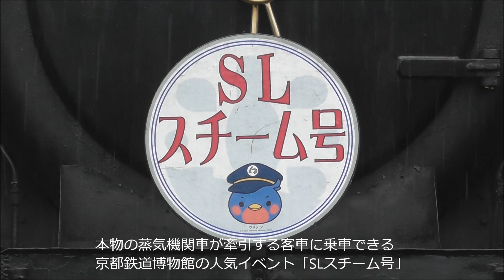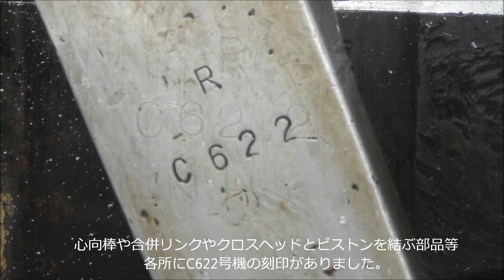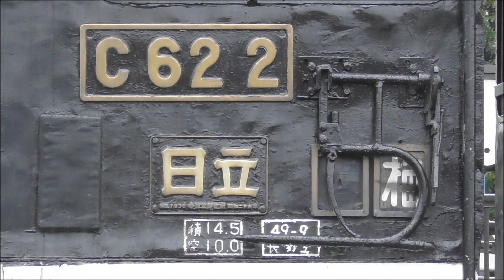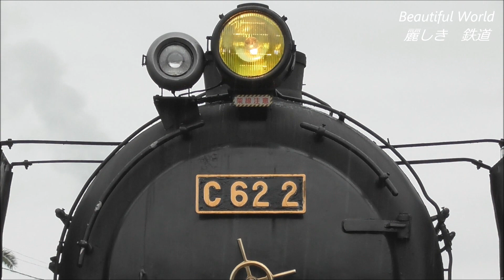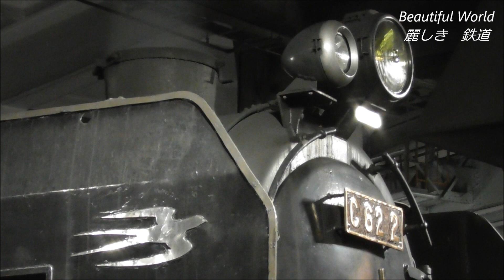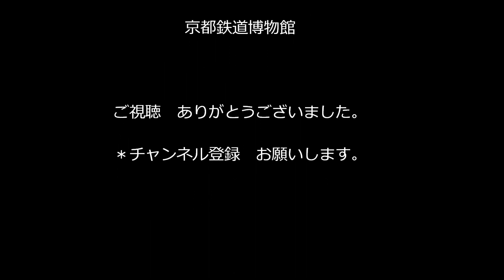迫力！ﾄﾞﾚｲﾝを切るSL 京都鉄道博物館のC622号機 ｽﾜﾛｰｴﾝｾﾞﾙ 2020.11.2 panasd 2077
京都鉄道博物館のイベントの一つ「ＳＬスチーム号」この日は
日本最大の旅客用蒸気機関車Ｃ６２－２号機（愛称スワローエンゼル）でした。この日は雨が激しく降っていましたので気温が低く蒸気が良く見える状態でした。学校の見学など臨時で運転される回もありスケジュールが変則的でした。中学生などの団体貸切会もあったせいか　機関士さんのファンサービスなのか　復路もドレインを思いっきり切って前進してくるシーンは北海道函館本線で急行ニセコを牽引していた現役時代を髣髴させる迫力でした。やはりＳＬはいいですね。2020年11月2日撮影